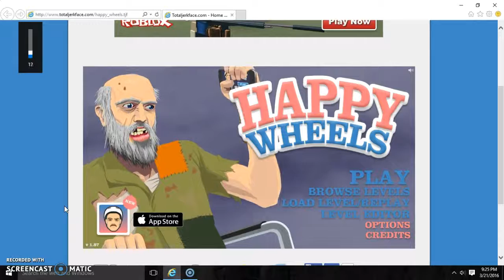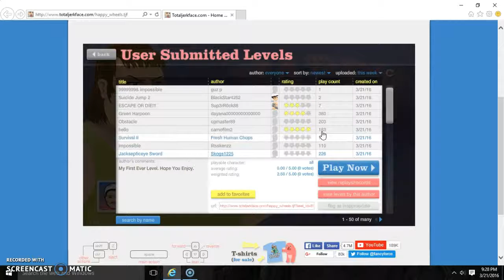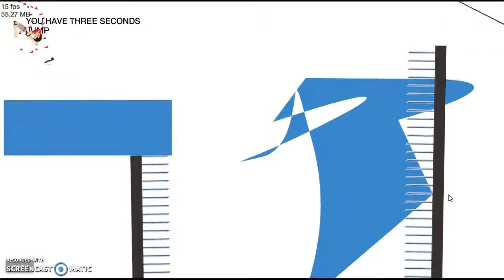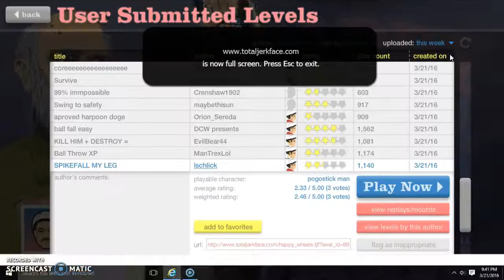HAPPY WHEELS/WHY WONT I DIE